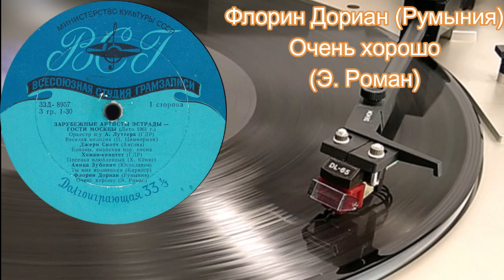ЗАРУБЕЖНЫЕ АРТИСТЫ ЭСТРАДЫ – ГОСТИ МОСКВЫ (лето 1961 г.)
00:00 Начало
00:06 A1 Оркестр п/у А. Луттера (ГДР) — Веселая мелодия (Н. Цимерман)
02:45 A2 Джери Скотт (Англия) — Бананы (ямайская нар. песня)
05:32 A3 Хеман-квинтет (ГДР) — Песенка влюбленных (X. Кениг)
07:36 A4 Аница Зубович (Югославия) — Ты мне нравишься (Кервлер)
10:26 A5 Флорин Дориан (Румыния) — Очень хорошо (Э. Роман)
13:28 B1 Колетт Ренар (Франция) — Моя любовь (Жиль и Жан)
16:07 B2 Мужской вокальный квартет (Болгария) — Вечерняя песня (Э. Георгиев)
19:04 B3 Оркестр п/у Г. Брома (Чехословакия) — На Дунае (С. Гроссман)
22:28 B4 Марта Мирска (Польша)—Два весла (Э. Олеарчик)
25:26 B5 Вико Торриани (Швейцария) — Юные девушки (Г. Штильман)

Оцифровка монофонической грампластинки 25 см (Гранд) 33 об/мин, Д-8957 / Д-8958
Выпущена в 1961 году
Из моей личной коллекции